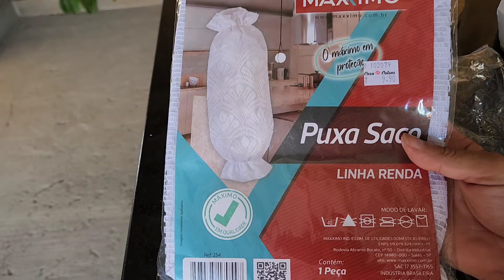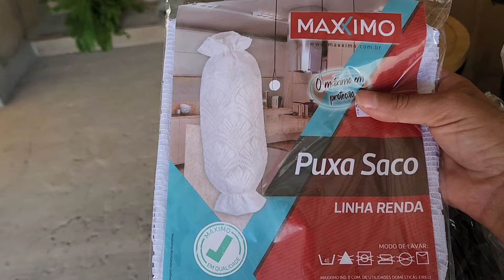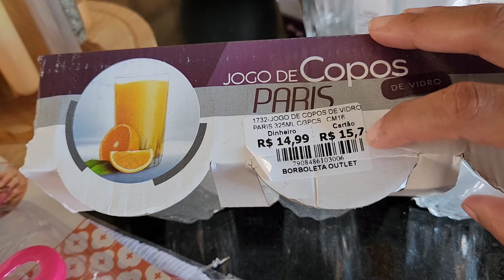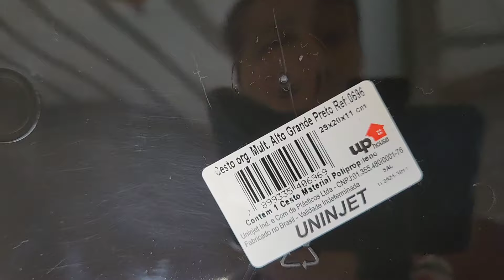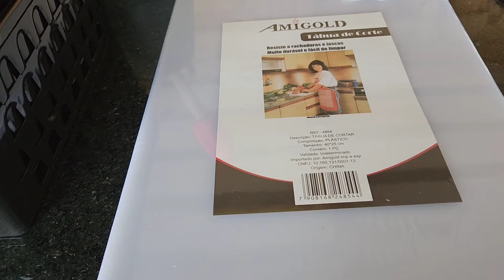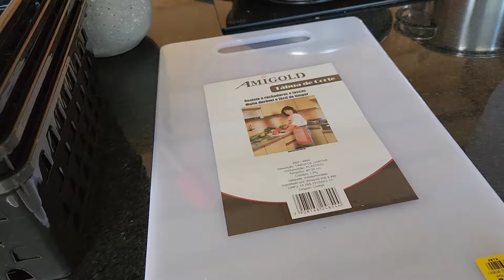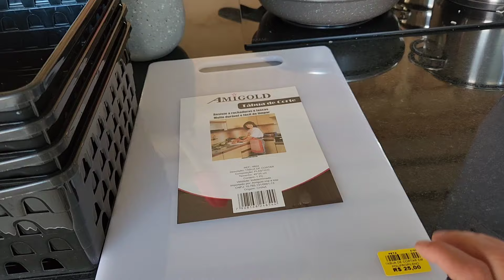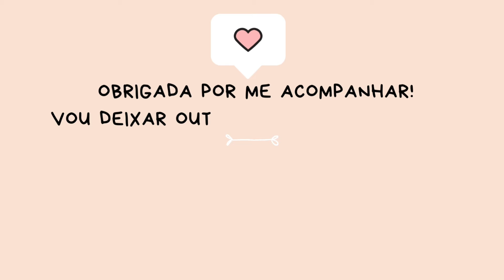COMPRAS DE ULTILIDADE PRA CASA, LIMPEZA E ORGANIZAÇÃO DA LAVANDERIA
Oi gente!!tudo bem? Esse vídeo é quase a  continuação do vídeo anterior, que eu disse que queria organizar melhor a lavanderia, aí comprei algumas utilidades pra ver se deixava com uma melhor visão e mais prático também,  organização é isso, e eu ameiii o resultado, e compartilhei tudo no vídeo, espero que goste do vídeo te motive muito aí na sua casa, beijos e fica com Deus 🙏

Aqui está minha coleção de itens que amo da Shoppe entre e compre o seu🥰⬇️

💝COMENTE
💝COMPARTILHE

DEUS ABENÇOE 🙏🏻